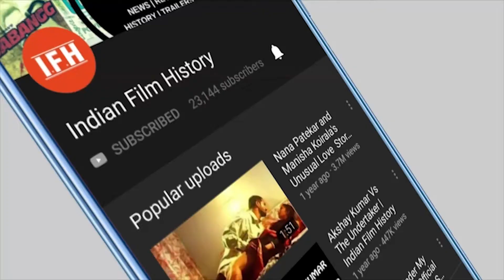इस ऐक्टर्स ने तोड़ी थी कपूर खानदान की परम्परा | IFH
Address:
1/3,Shere Punjab Colony,
Andheri East.
Mumbai 400 093
India.